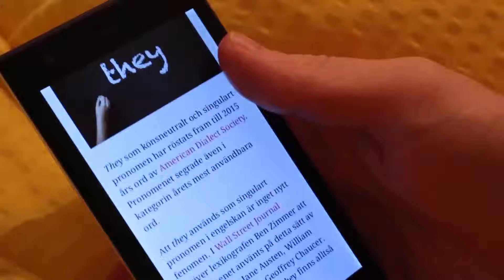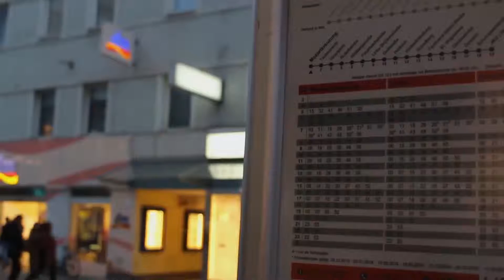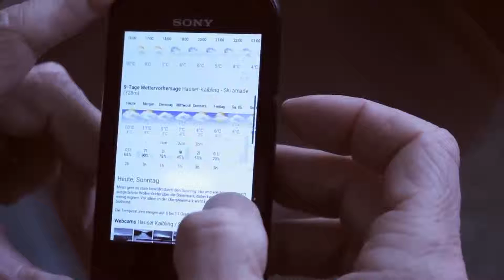Handys - Überlebenskünstler unserer Zeit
Erstmals hat sich ein Kamerateam den erstaunlichsten Lebewesen unserer Zeit gewidmet. In
den letzten Jahren hatten Handys mit etlichen Veränderungen des Lebensraums zu kämpfen
und sich als Überlebenskünstler entpuppt. Doch wird ihre Anpassungsfähigkeit auch in
Zukunft reichen?
Eine Dokumentation in 3 Teilen:
Generation 1 – Die robusten Einzelgänger
Generation 2 – Die Individualisten
Generation 3 – Die Intelligenzbestien

von Ecker Christiane